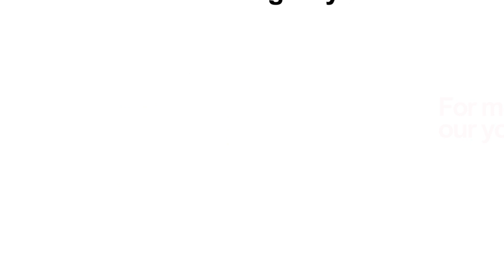Hot Jobs Of The Week - (Dec 17th- Dec 23rd) – Duck Creek, Apollo Health Insurance, XAdapter, MAQ